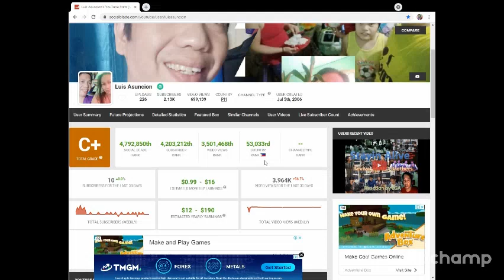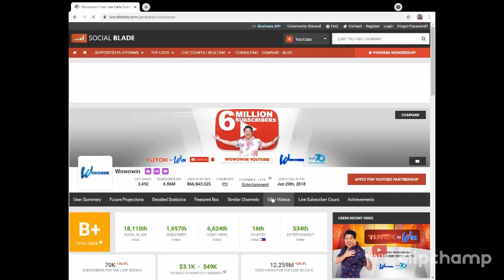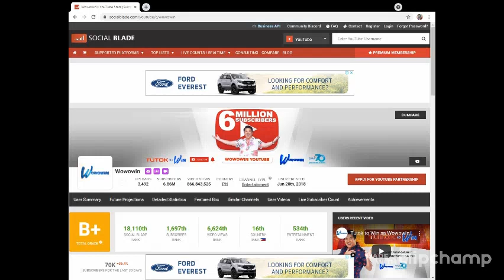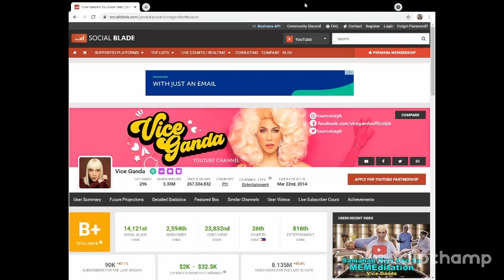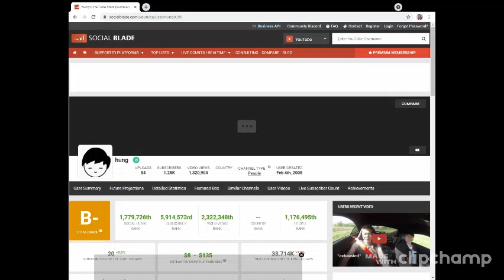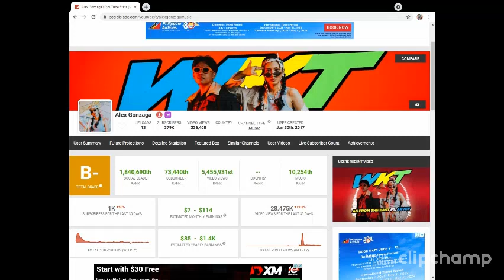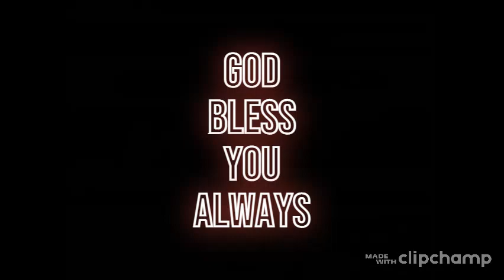How to check the estimated revenue of famous YouTubers?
Gusto ninyo bang malaman kung magkano ang estimated na kita ng mga famous YouTubers dito sa Pilipinas? Halina't inyong ako'y samahan.